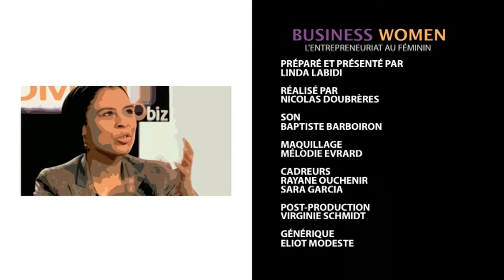Pascale Boistard : les actions du gouvernement pour l'entrepreneuriat féminin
Pascale Boistard, Secrétaire d’État chargée des droits des femmes, nous parle des actions du gouvernement en faveur de l'entrepreneuriat au féminin.